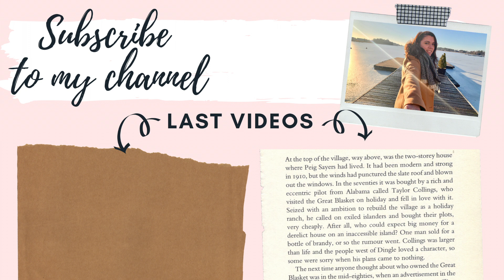GRWM para una BODA CIVIL 2019 l MAQUILLAJE Y PEINADO de NOVIA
Aquí tenéis el video del maquillaje y el peinado para una boda civil :D
Al ser en verano todo es sencillo y sobre todo que no dé calor :D

El mono azul que llevo es de Zara de la temporada pasada, es super cómodo :D

hola!
Soy Cristina, una sevillana que vive en Finlandia. Este es mi canal donde podrás encontrar videos relacionados con la maternidad en Finlandia, viajes y un poco de nuestra vida familiar.